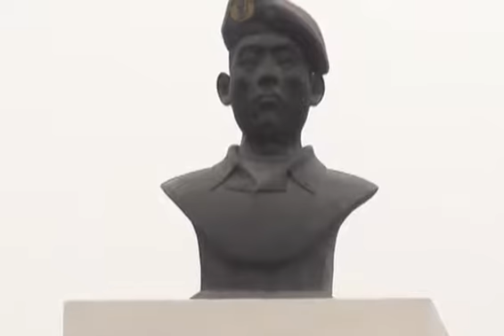Remodelan parque Michel Loloy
LIMA.-  Con el objetivo de embellecer las áreas verdes de su distrito y mejorar la calidad de vida de sus vecinos, la Municipalidad de Carabayllo terminó con los trabajos de remodelación del parque Michel Loloy. Este parque, cuyo nombre fue puesto en honor a un combatiente de la guerra del Cenepa, cuenta, ahora, con nuevas losas deportivas y juegos recreativos. Veamos el informe de Chavely Chiroque.